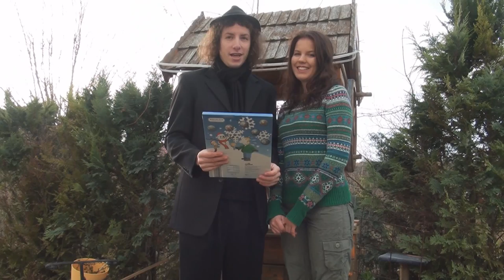EUROMESTO - 2014 NOVOROČNÉ PRIANIE